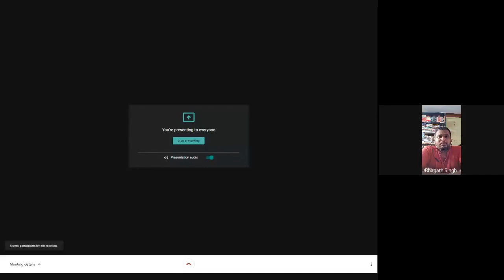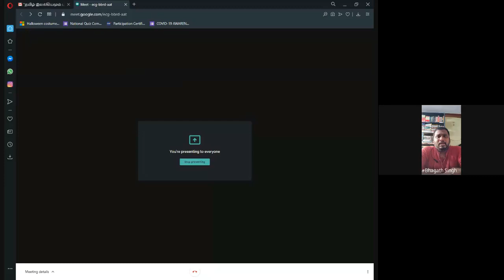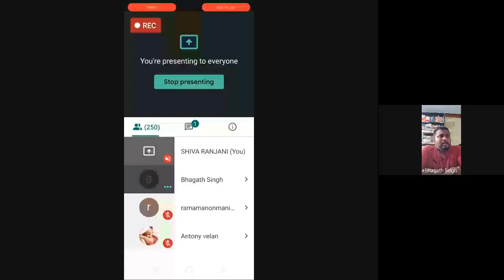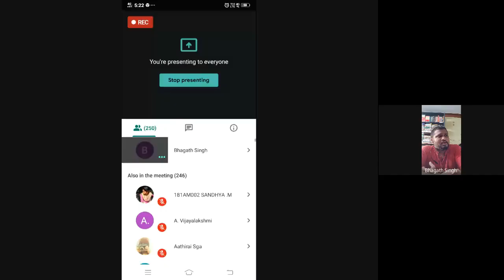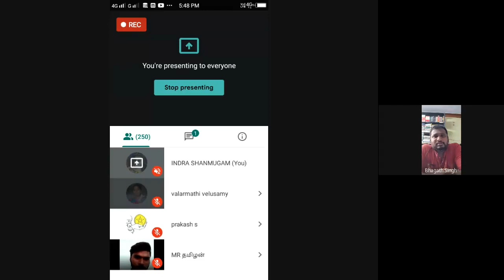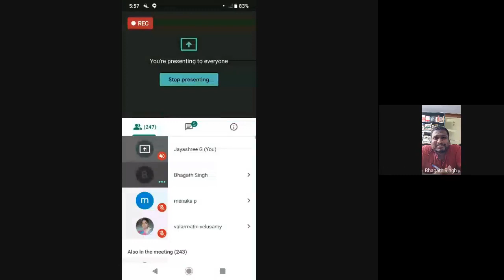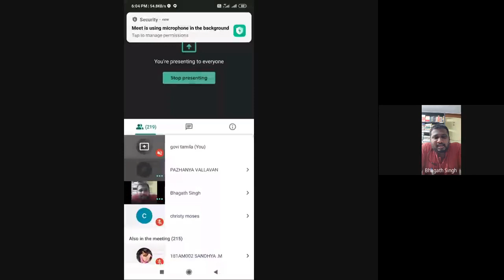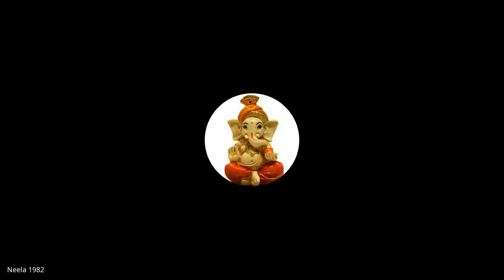பழங்குடி ஆய்வுகள் - Day 2